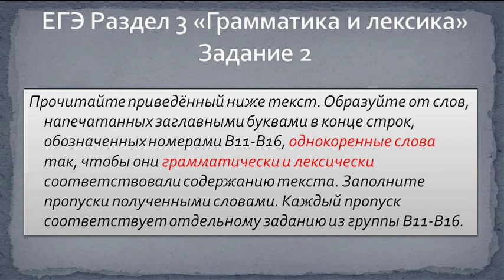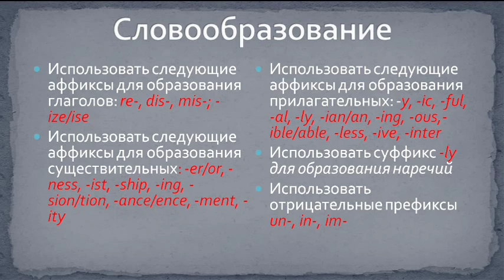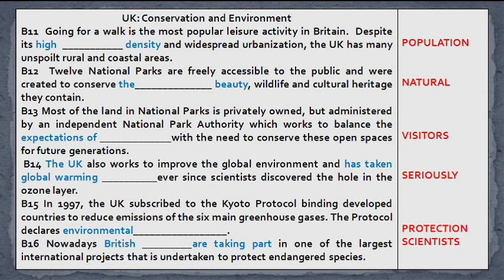ЕГЭ по английскому B11-B16 Словообразование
Распространенные ошибки, примеры решения задач ГИА и ЕГЭ, советы как набрать максимум баллов, учебная литература на:

Второе задание из раздела грамматика и лексика
Что из себя представляет
Что нужно знать, чтобы справиться